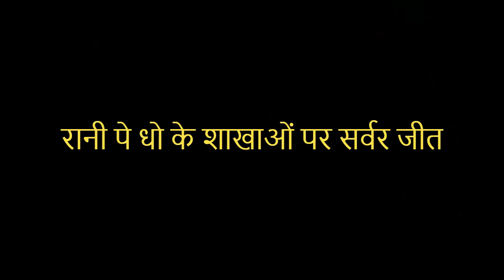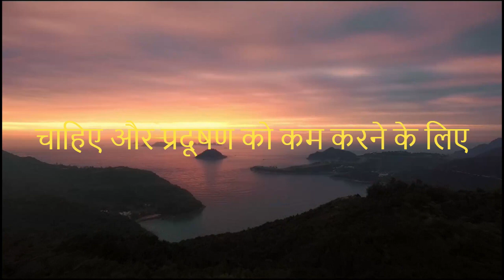प्राकृतिक सौंदर्य kahani nature nature sounds,natural,beautiful nature documentary